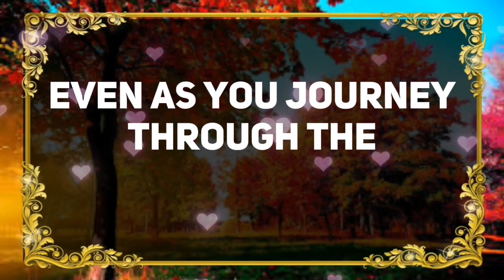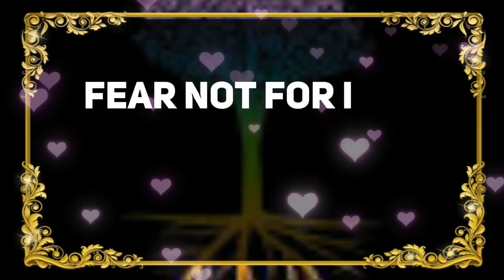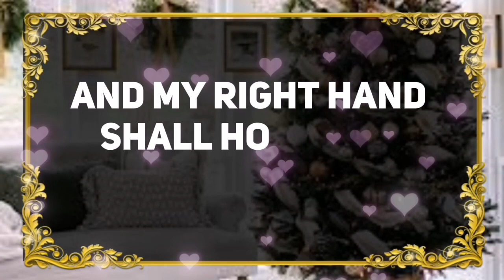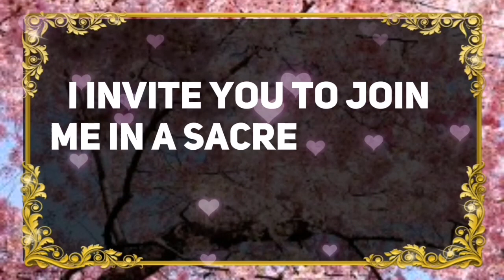💌ANGEL MESSAGE :THIS IS ABOUT YOU.YOUR NEW AGE IS...✝️ Angels Message Today